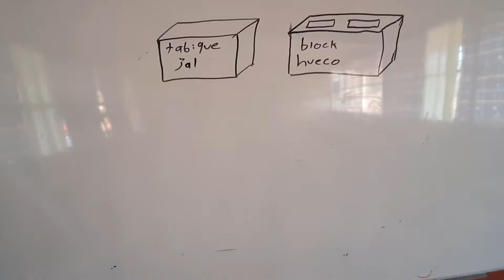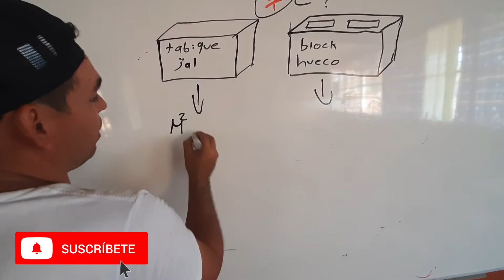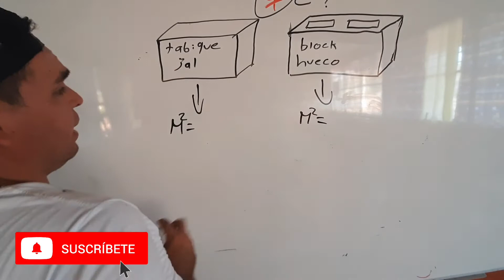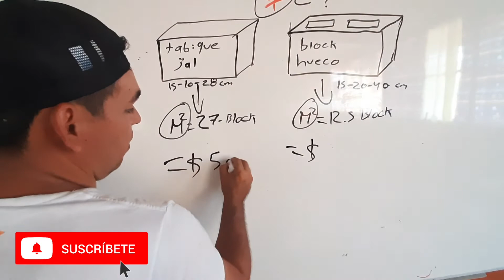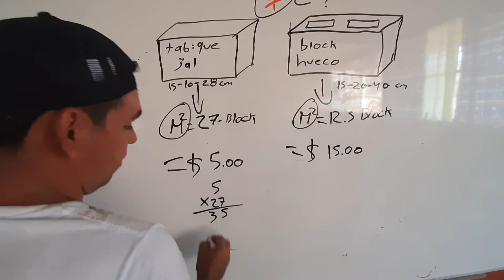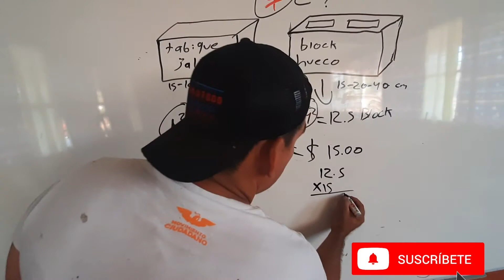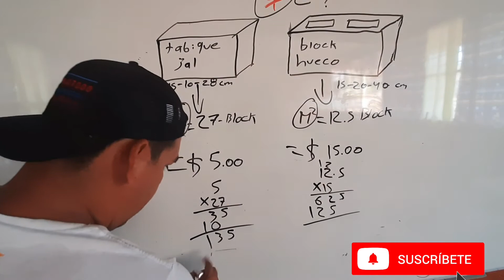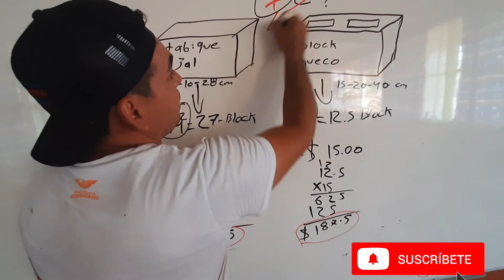QUÉ BLOCK ME CONVIENE MÁS, EN CUANTO A PRECIO....